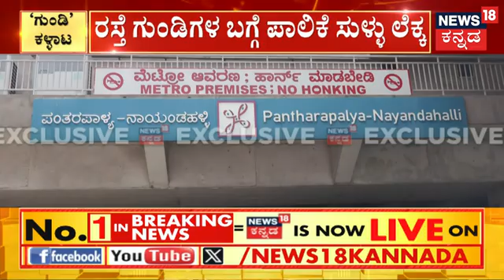Bengaluru Potholes | ಬೆಂಗಳೂರಲ್ಲಿ ಸುಮಾರು 2000 ಗುಂಡಿಗಳಿವೆ ಅಂತಿದೆ ಪಾಲಿಕೆ | News18 Kannada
News18 Kannada Live | ನ್ಯೂಸ್ 18 ಕನ್ನಡ ಲೈವ್
Karnataka | ಕರ್ನಾಟಕ
Kannada | ಕನ್ನಡ